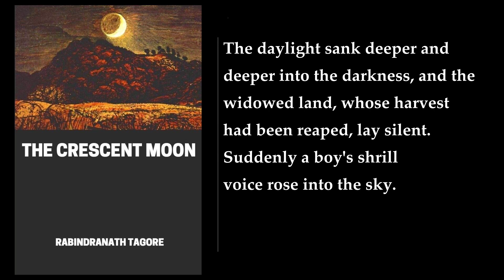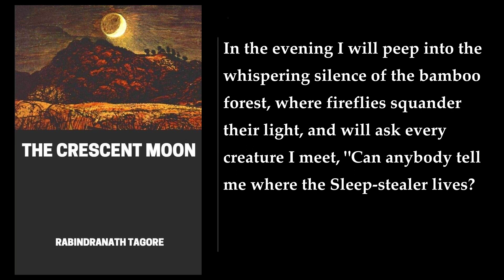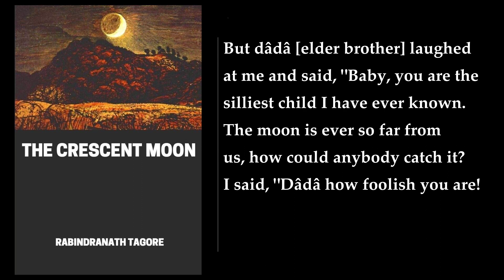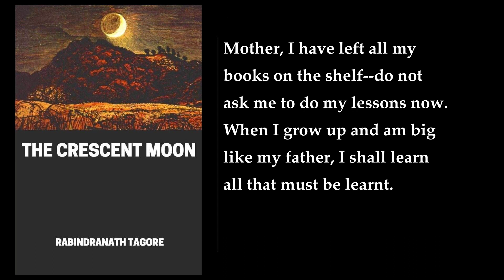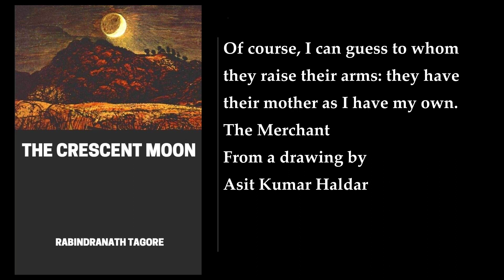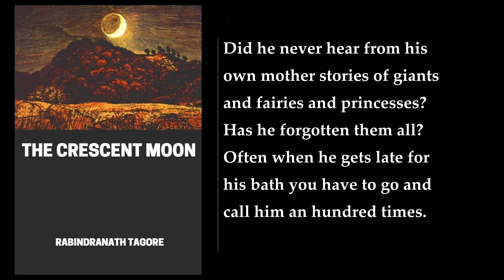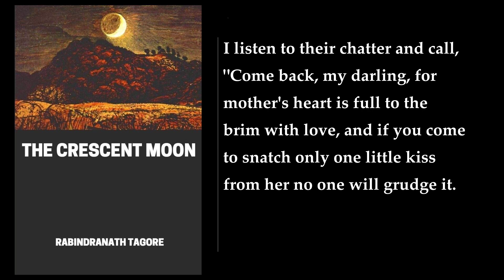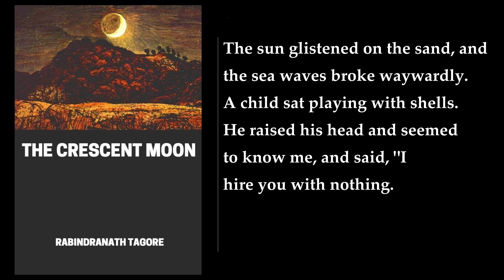The Crescent Moon ⭐ By Rabindranath Tagore. FULL Audiobook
The Crescent Moon is a collection of poems and short stories by Rabindranath Tagore, originally written in Bengali and translated into English by the author himself . The book was first published in 1913 and contains 30 poems and stories that revolve around the theme of childhood and motherhood  .

The book opens with a poem titled "The Home on the Seashore," which sets the tone for the rest of the collection. The poem describes a child's home by the sea and the simple joys of childhood . The subsequent poems and stories explore the bond between a mother and her child, the beauty of nature, and the wonder of the world around us  .

One of the most famous poems in the collection is "The First Jasmines," which describes the joy of a child who has just picked the first jasmines of the season . Another notable poem is "The Banyan Tree," which uses the imagery of a banyan tree to explore the idea of interconnectedness .

The stories in the collection are equally enchanting. "The Home" is a story about a young boy who wanders away from his home and discovers the beauty of the world around him . "The Hero" is a story about a young boy who dreams of becoming a hero and goes on a quest to find a dragon . "The Gift" is a story about a young girl who gives her most prized possession to a stranger in need .

Overall, The Crescent Moon is a beautiful collection of poems and stories that celebrates the joys of childhood and motherhood. The book is a testament to Tagore's skill as a writer and his ability to capture the beauty of the world around us  .
More: Rabindranath Tagore, The Crescent Moon, India
poetry, prose poetry, lyric
modern, nature imagery, mother-child relationship
childhood, Gitanjali, LibriVox
Anusha Iyer, public domain, 20th century

00:00:00 The Home
00:01:24 On The Seashore
00:02:40 The Source
00:03:35 Baby's Way
00:04:58 The Unheeded Pageant
00:06:27 Sleep-Stealer
00:08:16 The Beginning
00:09:34 Baby's World
00:10:15 When And Why
00:11:03 Defamation
00:12:01 The Judge
00:12:30 Playthings
00:13:15 The Astronomer
00:14:18 Clouds And Waves
00:15:45 The Champa Flower
00:16:54 Fairyland
00:18:17 The Land Of The Exile
00:20:35 The Rainy Day
00:21:55 Paper Boats
00:22:48 The Sailor
00:24:01 The Further Bank
00:25:36 The Flower-School
00:26:38 The Merchant
00:27:49 Sympathy
00:28:35 Vocation
00:29:50 Superior
00:31:04 The Little Big Man
00:32:39 Twelve O'clock
00:33:19 Authorship
00:34:46 The Wicked Postman
00:36:09 The Hero
00:38:45 The End
00:40:06 The Recall
00:40:56 The First Jasmines
00:41:53 The Banyan Tree
00:42:42 Benediction
00:43:37 The Gift
00:44:25 My Song
00:45:07 The Child-Angel
00:45:59 The Last Bargain